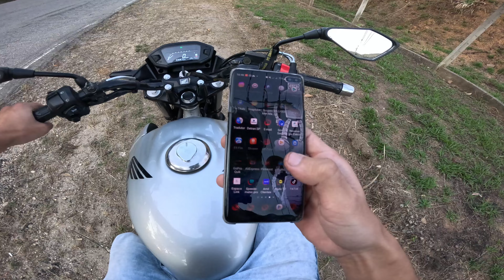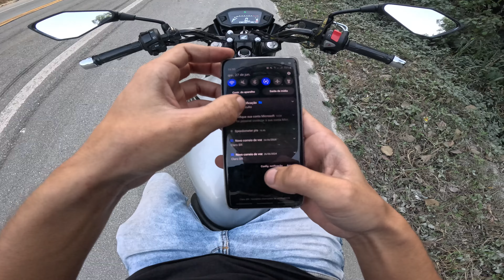JOGUEI A TUTU NA PISTA MAS ME DECEPCIONEI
INSTAGRAM 2 : @lsgrau

TIKT0K: osmitodograu_yt

                   { VLW }